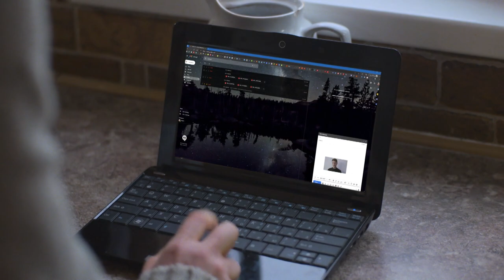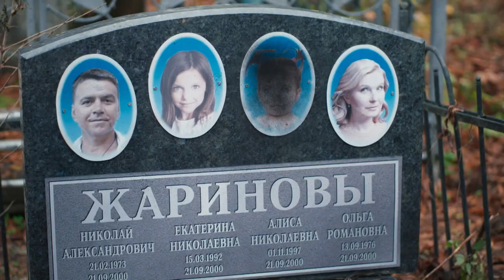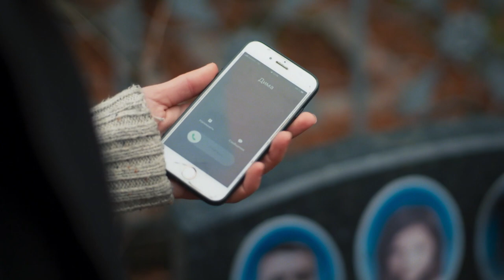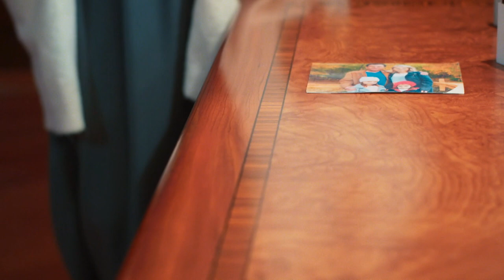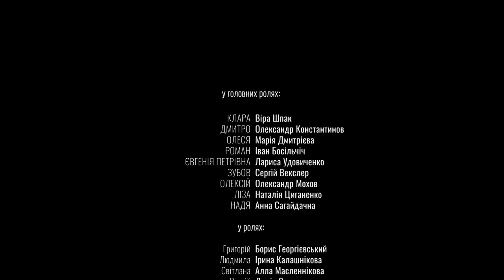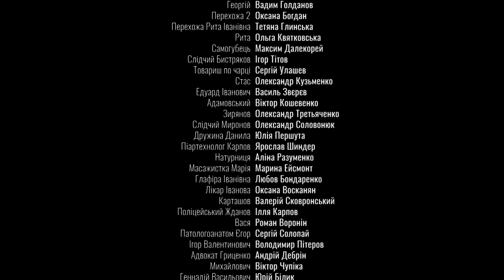Without You | Episode 13